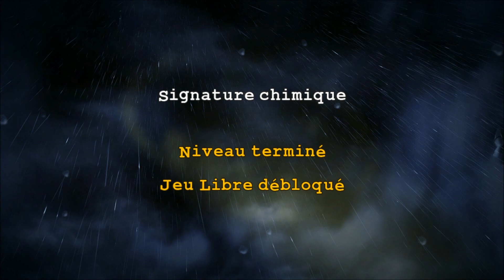LEGO Batman 2 - Episode 6 - "Signature Chimique"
...Suite du Let's Play sur LEGO Batman 2: DC Super Heroes !

Comment galérer à monter sur un foutu camion en vol ? Et comment se perdre dans Gotham City ?... Eh bien mes amis, voici la réponse en images !